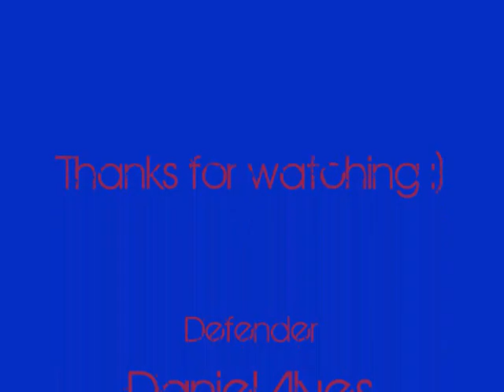Daniel Alves Nails 2 Men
Daniel Alves taking down 2 men with 1 tackle. Pwned.